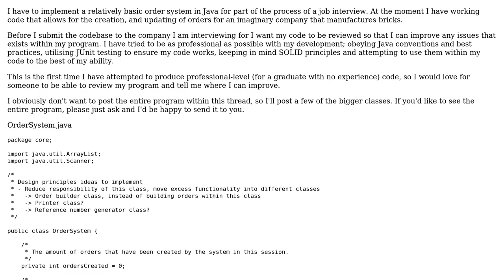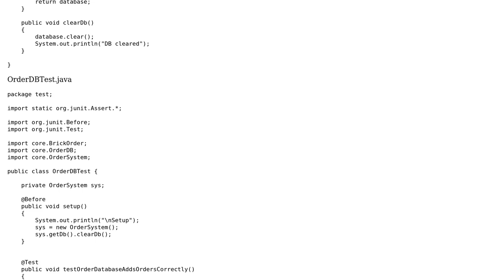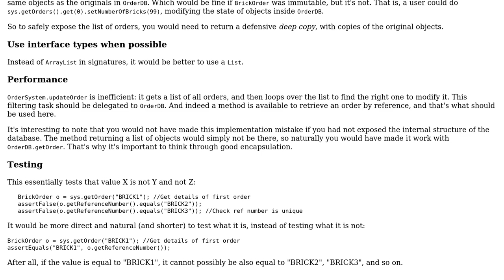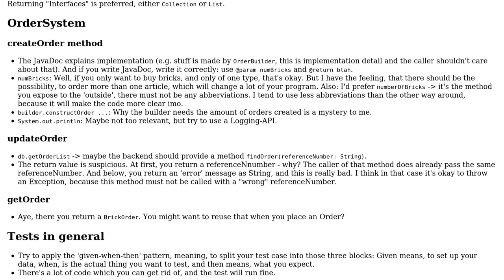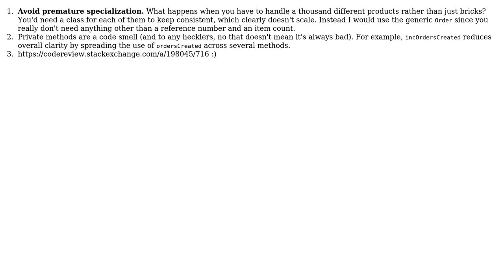Implementing an order system for a job interview (3 Solutions!!)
Implementing an order system for a job interview

With thanks & praise to God, and with thanks to the many people who have made this project possible! | Content (except music & images) licensed under CC BY-SA | Music | Images & others | With thanks to user slowy user l0b0 user janos user Jakemangan1 user 200_success and the Stack Exchange Network Trademarks are property of their respective owners. You are responsible for your own actions.